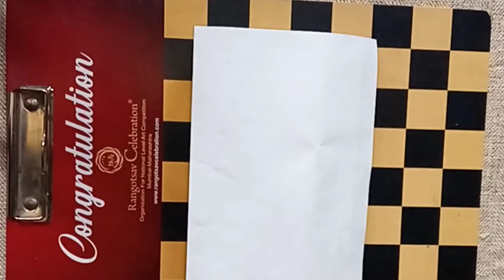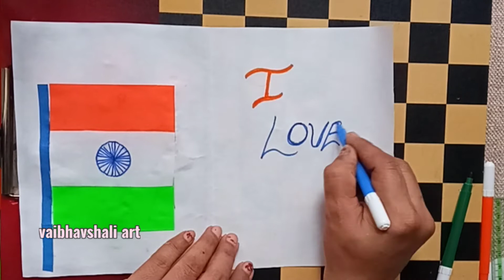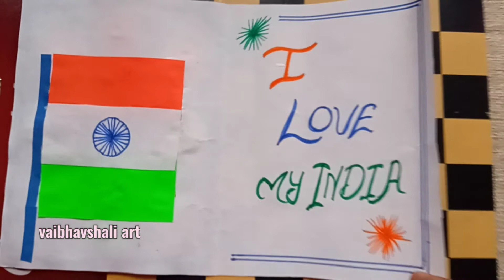Independence Day Craft |Independence day card | Republic Day card | cards for India🇮🇳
VAIBHAVSHALI ART
I have shown this video Independence day craft. Independence day card. Republic Day card # Independencedaycard . 15thAugustcard . Republicdaycard . IlovemyIndiacard . 15Augustcard .
  In this video you can learn How to make Independence Day Greeting Card. I have some amazing idea's for you!